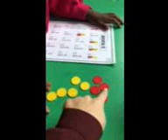SHE CAN COUNT AND ADD|AUTISM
She is counting and adding at school. I'm am very surprised at the adding part.